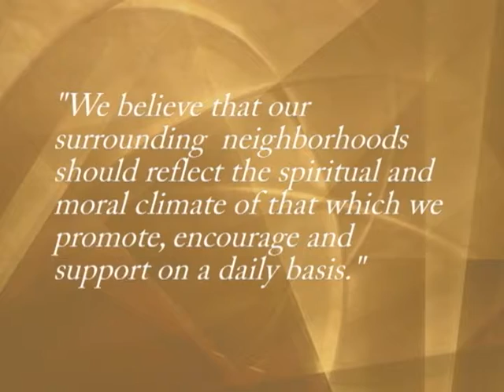Black History Month Profile: Pastor Kevin Thorpe (February 2006)